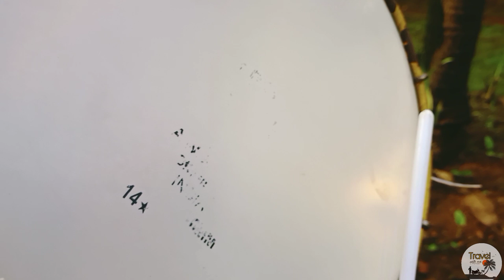KOKAN ! कोकणातली दीड दिवस बाप्पाचं विसर्जन#ganpati# ganeshfestivle#ganpatibappa Vlog 12 ! 😊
दिड दिवस बाप्पाचं विसर्जन सोहळा 😇🙏

*खेड तालुका,जिल्हा रत्नागिरी, गाव धामणी/ कदमवाडी*

आभाळ भरून आलं होतं तू येताना आता , डोळे भरून आले तुला पाहून जाताना !!!

बाप्पा पुढच्या वर्षी लवकर ये 😇🙏 गणपती बाप्पा मोरया 😇🙏

गणपती विसर्जन 2021 ! ganpati visarjan 2021 | kokan ganpati visarjan | कोकणातली धमाल मस्ती विसर्जन सोहळा |